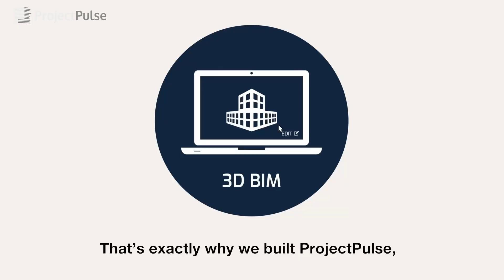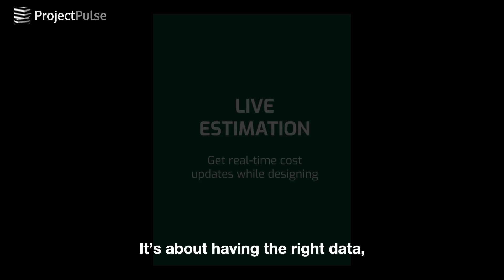ProjectPulse CurtainRaiser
99.5% of megaprojects fail to meet cost, time, and quality targets.

Let’s fix that. Project Pulse brings reliable, connected data to construction teams, from design through operations.

ProjectPulse by Untangle_: BIM, Costing, Construction Management, Revit Plugins | ProjectPulse
ProjectPulse revolutionizes construction management by synchronizing BIM data and cost estimates. Architects, engineers, contractors, and owners can seamlessly adapt to changes, ensuring projects s...